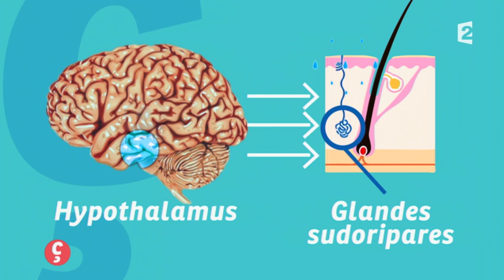[BEAUTÉ] Halte à la transpiration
Mécanisme naturel de régulation de la température corporelle, la transpiration peut néanmoins vite devenir très gênante quand elle est excessive. Janane a enquêté pour vous et vient vous livrer toutes ses astuces...